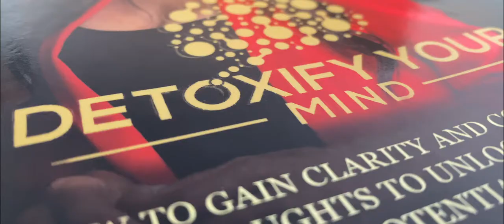Melitsa Waage Book Trailer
Authorsunite.com